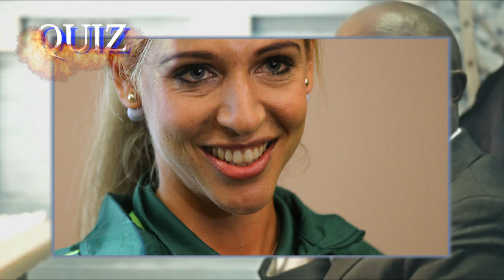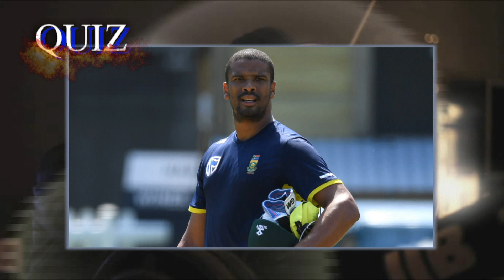Thomas Mlambo chats to actor and musician Itumeleng “Miza” Modibedi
Thomas Mlambo, host of sport @ 10 chats to actor and musician Itumeleng “Miza” Modibedi and he faces the sport @ 10 quiz. Tips “Shampoonizer – Professional Mr Know it all” wraps up the show.